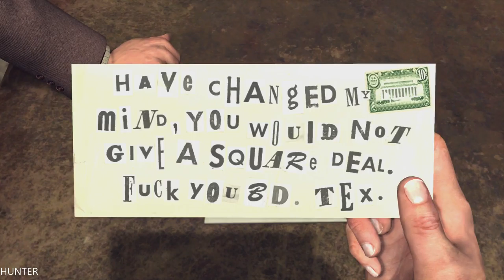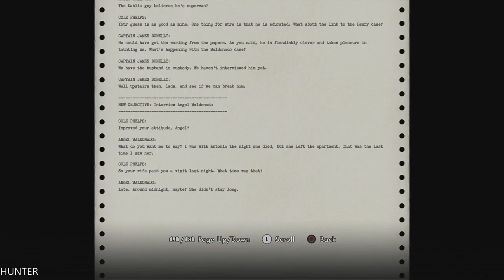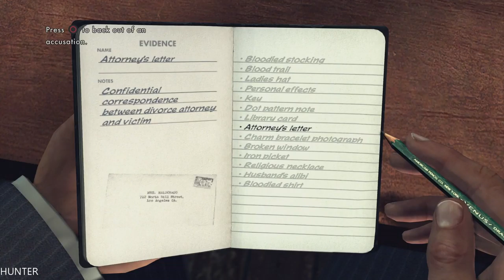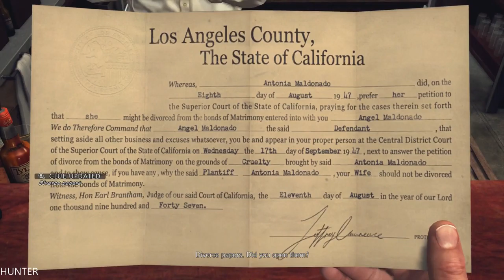LA Noire Remastered Gameplay Walkthrough Part 9- MADE IN HEAVEN - (1080p60FPS